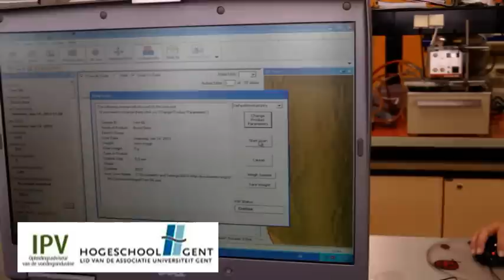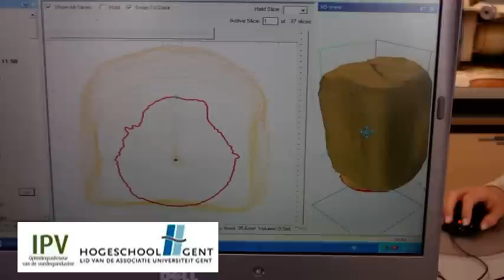Bloembeoordeling (3/10): Volumemeter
Aanvullend didactisch materiaal bij de "Handleiding voor de (banket)bakker" (technologie). Meer info op